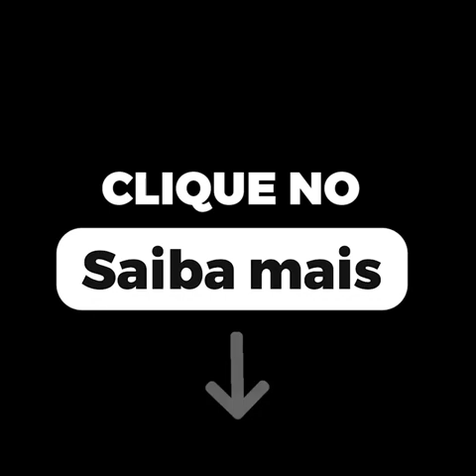348597276 1194752674520704 5484007458155645209 n